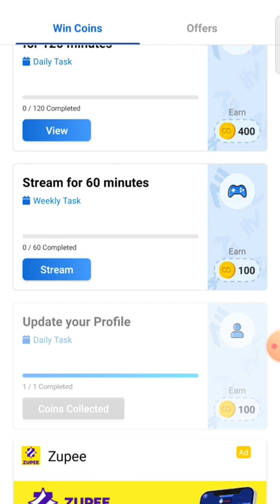earn money online how to make money online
how to make money online,make money online,make money,earn money online,earn money online $10 a day,earn money online 2022 how to make many online without investment